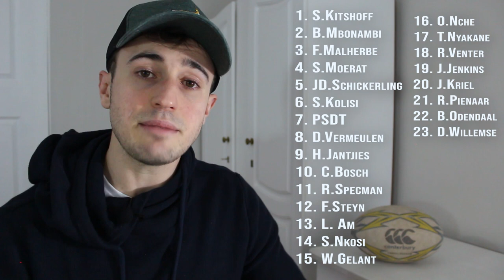Picking A Locally Based Springbok Team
I picked a Springbok team consisting ONLY of players based locally in South Africa. This was very interesting! What changes would you make?